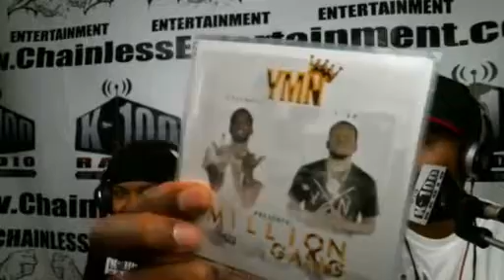Interview with ICE PROMOTIONS at Core DJ's event in ATL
We attended the Core24 Core DJ's Retreat held in Atlanta and did a live on scene broadcast. The event was packed and full if great up and coming artists, DJ's, Industry tastemakers and music lovers from all over. We talked to all walks form all corners of the country. Check out some interviews from our Livestream of the event right here on Youtube.